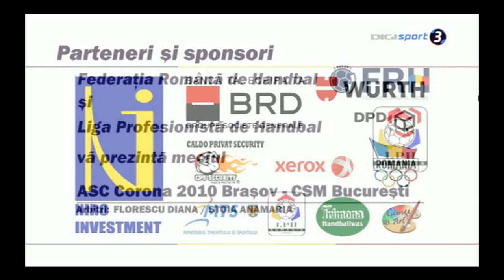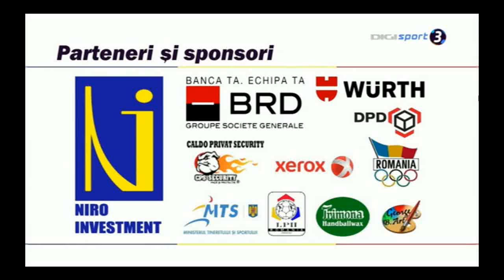LNF 2014-15 Play-off: ASC Corona 2010 Brașov vs. CSM București